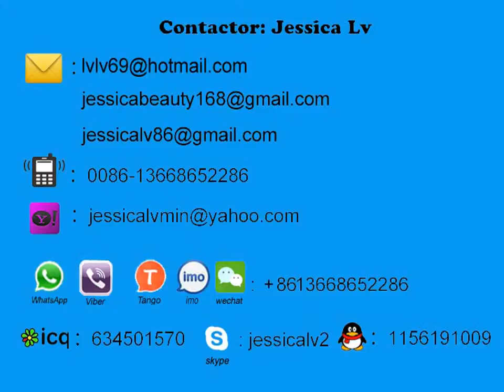Molding jessica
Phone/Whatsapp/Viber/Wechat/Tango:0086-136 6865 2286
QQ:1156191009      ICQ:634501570